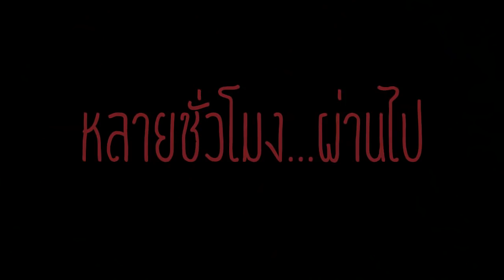สูตรหมักหมู หมักหมูกระทะ สุกี้ ทำกินเอง ไม่ยาก !!